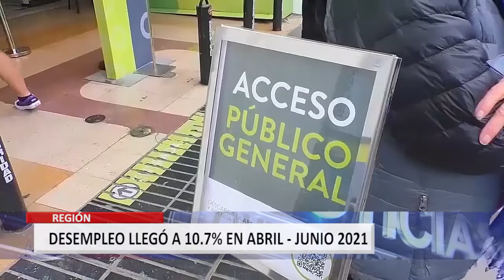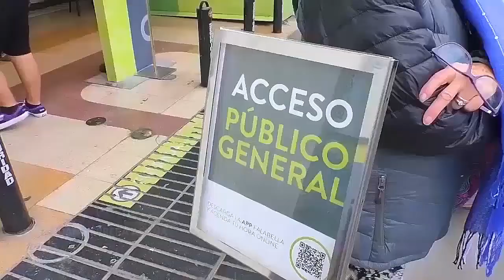Llegó a un 10,7%